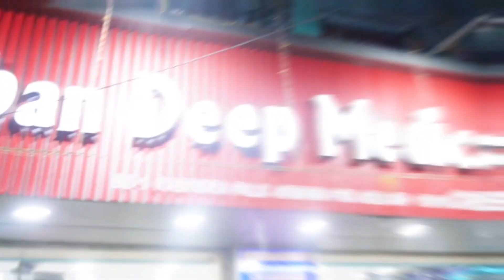মিষ্টি শ্রীভূমির ঠাকুর দেখতে গেল 😍😍😍dailyvlog